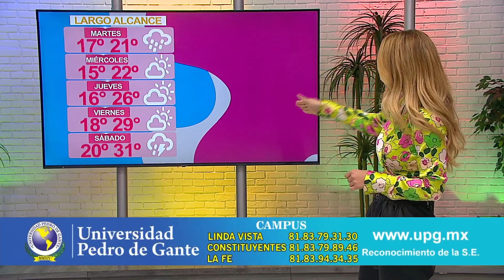Pronóstico de Largo Alcance con Ana Ceci González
Información avanzada del clima en el área metropolitana de Monterrey.